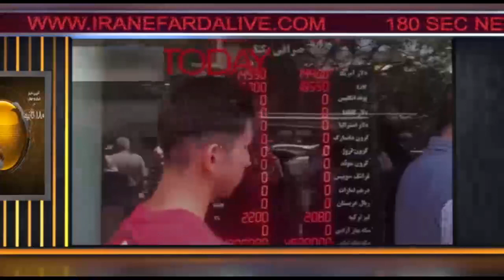اخبار ۱۸۰ ثانیه - بخش دوم - چهار شنبه ۱۴ شهریور